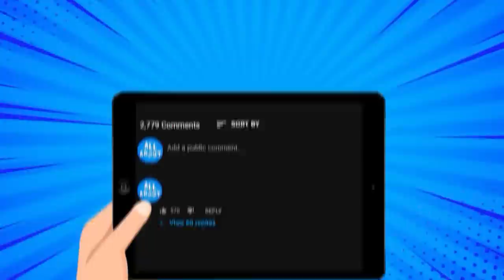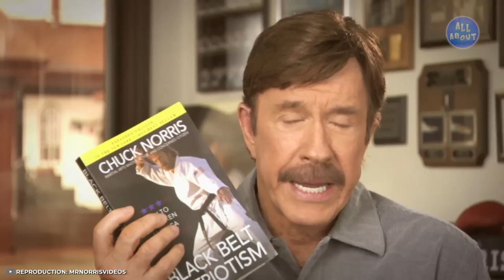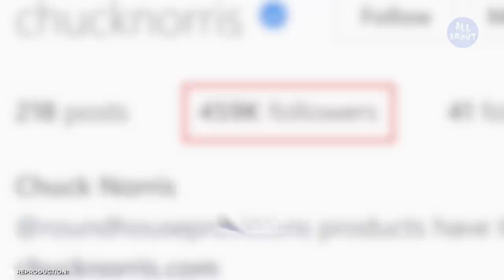Chuck Norris' Lifestyle | Net Worth, Car Collection, Mansion, Private Jet...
Besides being considered an action movie legend, Chuck Norris is a powerful man who has made a lot of money throughout his career! But have you ever stopped to wonder about just how this actor lives? In this video, you will discover what the luxurious life of Chuck Norris is like!